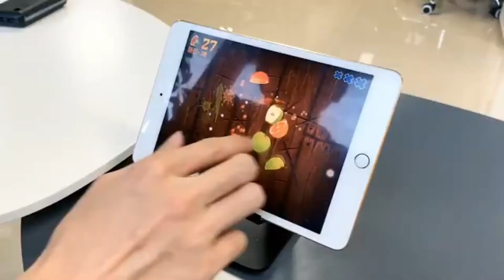Original Premium Quality Mobile Phone Stand Holder